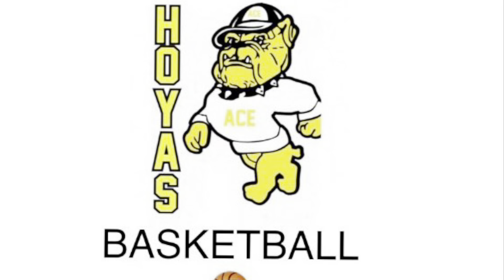ACE HOYAS GAME HIGHLIGHTS🏀💪🏾💯